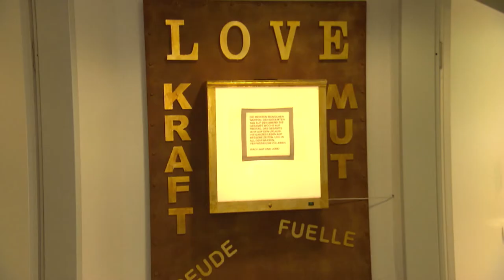Frau Stolle bekommt Unterstützung - Teil 3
Frau Stolle benötigt in Folge einer seelischen Erkrankung Unterstützung. Die Caritas gibt ihr mit verschiedenen Angeboten halt in ihrem Alltag. Wir haben Frau Stolle durch den Tag begleitet, um zu zeigen, wie diese Unterstützung konkret aussehen kann.
Im zweiten und letzten Teil begleiten wir Frau Stolle zur Tagesstätte in Diepholz.

Mehr zum Angebot der Tagesstätte unter